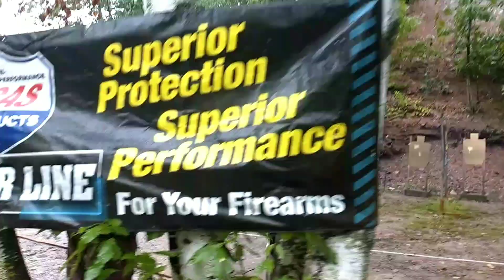Linwood Bay Sportsman's Club UML Level II Championship 2018 - 2 Gun - Stage 2